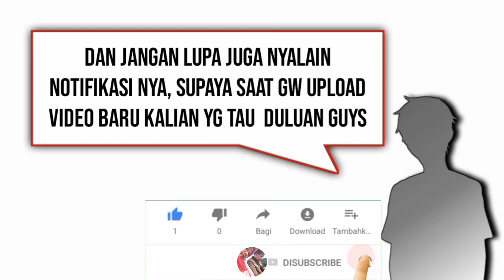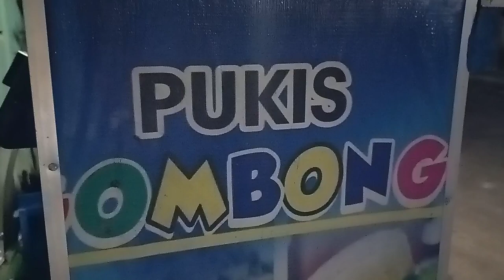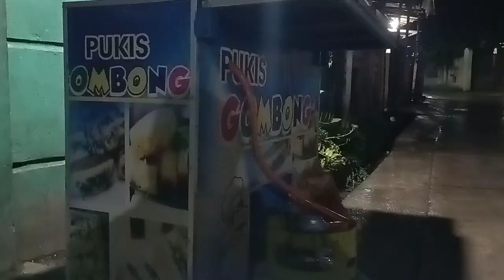jualan kue pukis di depan rumah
alhamdulilah walopun jualan di depan rumah tidak menurunkan semangat kami dalam mencari rezeki. sekali jualan kami bisa menghabiskan kurang lebih 2 kilo adonan. . dan ini emang kami lakukan di sore hari karena pagi hari kami mempunyai pangakaln lain di pasar pagi daerah kami.
terima kasih sedulurr .

@nadeo putra alsheiraz